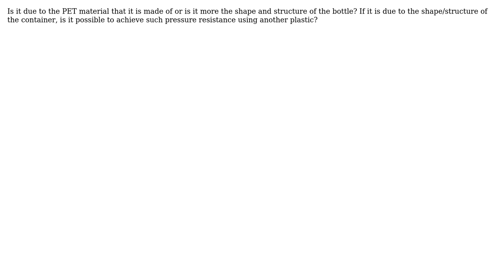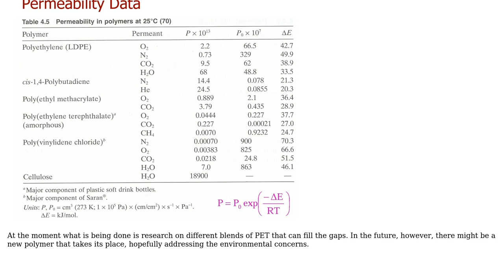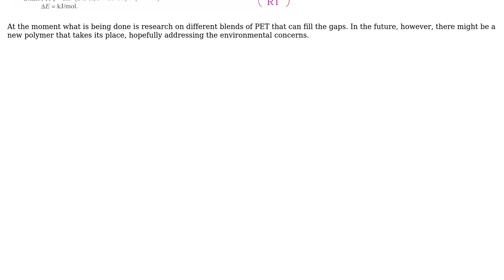Engineering: Why can soda bottles withstand so much pressure?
With thanks & praise to God, and with thanks to the many people who have made this project possible! | Content (except music & images) licensed under CC BY-SA | Music | Images & others | With thanks to user Odano Naotake user Hypnos Stratagem and the Stack Exchange Network Trademarks are property of their respective owners. You are responsible for your own actions.